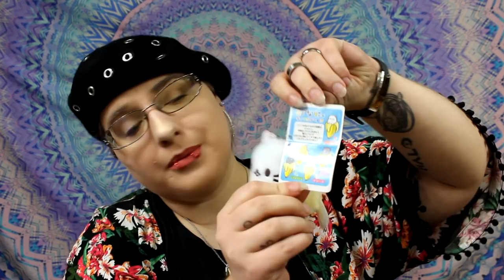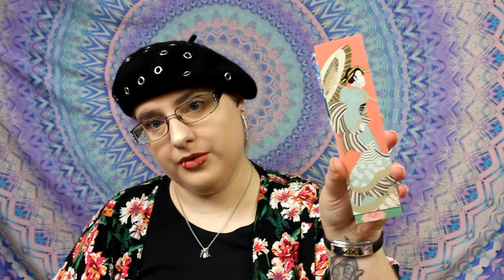Haul Goodises manga // 100% wish